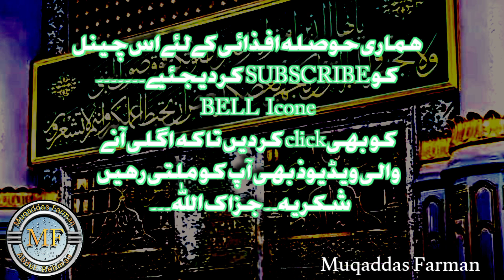Dua Ki Taqat Part-2 | Dua Ki Fazilat Aur Ahmiyat | Dua Mango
Ye video Dua ke silsile ki doosri video he, is me bhi Dua se mutaliq Pyare Aaqa Rasool Allah saw ki Ahadees e mubarka bayan ki gai hen, jin se Dua ki ahmiyat, fazilat aur effaidiyat ka pata chalta he.